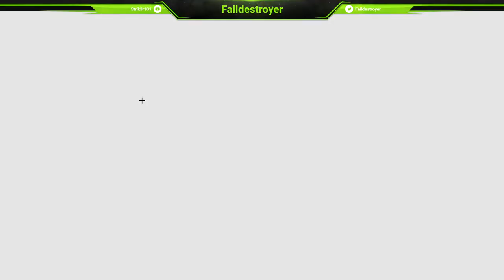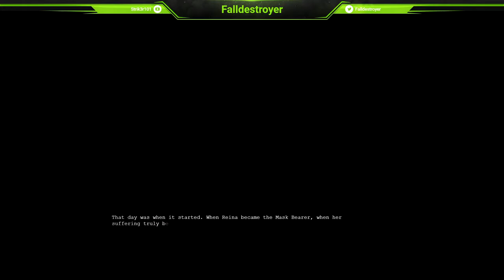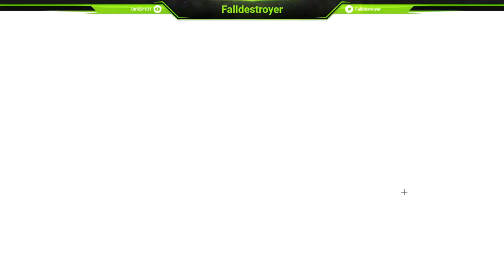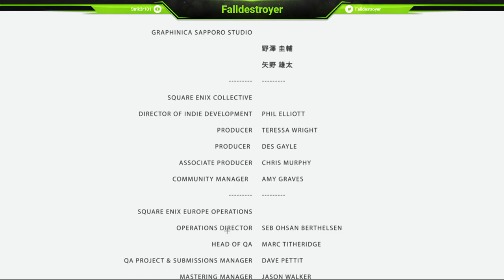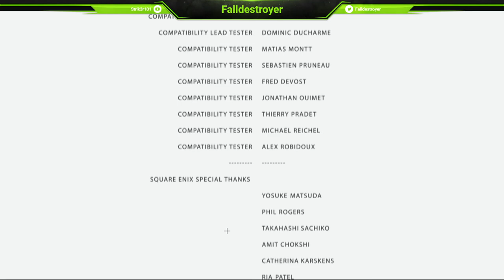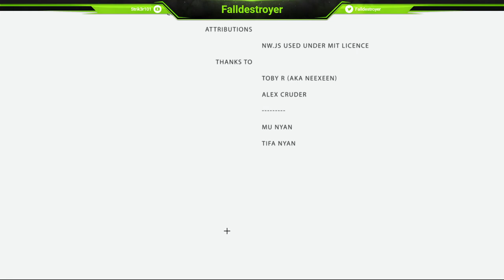Tokyo Dark (GamePlay) Final Episode / How my Journey ends - hope I did right by Ito.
Hi and welcome to the Fallen Army, and we are back with something new and fresh not something I would normally play but loved the trailer and style of the game. I just had to get the game and give it a go, used to play these types of games when I was younger. So here it goes Part 6 and the ending of sure an amazing and dark game. cant wait to try the other paths and get all 11 endings, hope you enjoy as I did.

Happy Gaming and Stay Safe out there. You all Rock.

Quick about the game:
The player takes control of Detective Itō Ayami (voiced by Asama Hikage), who is looking for her partner, Detective Kazuki Tanaka, that went missing during an investigation. As she investigates her partner's disappearance, Ayami obtains a mask that reveals a sinister, dark truth behind the case. The story follows her as she desperately tries to find Tanaka while also fighting her own sanity. Based on the player's choices